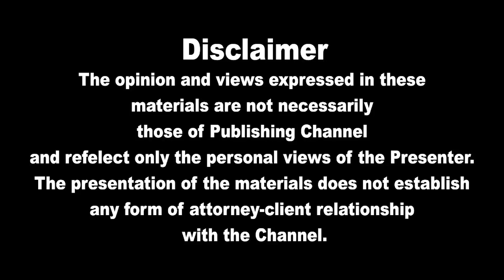பிரதான செய்திகள் 30.04.2022 | Today Sri Lanka Tamil News | Thayagam Tamil News